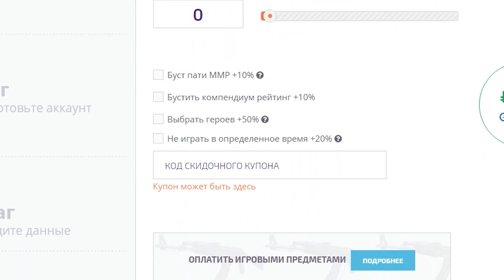0 ОШИБОК КАЖДУЮ КАТКУ за Windranger! (с) Папич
Папич снова катает без ошибок катает на Windranger и каждую катку еб*т противников заливая им соляру прямо в горло! Ладно стримснайперы, ладно уже нубы ливеры и фидеры, по*уй на пик только не эти 6 букв...Q W E R T Y...RoflanPidar